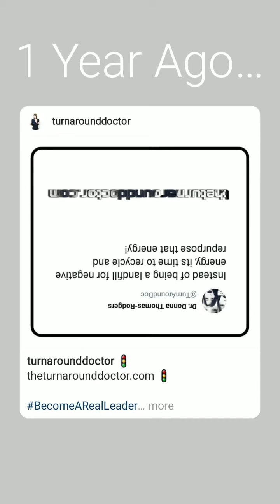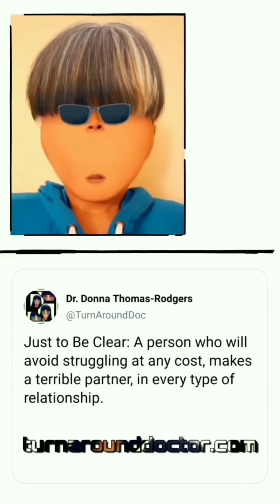Nov 25, 2021 ~ Journée ~ Dr. Donna Thomas-Rodgers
This Journée features a You Could Keep, a Reaction Tweet and a Dr. Donna's Dictionary.

Credits:

Executive Producer: Dr. Donna Thomas-Rodgers
Created by: Dr. Donna Thomas–Rodgers
Flumsitions: Power Starters Production
Production: Power Starters Production
Editing: Power Starters Production
Graphics: Dr. Donna Thomas-Rodgers
Music Produced By: Detroit Red
Genre: Red Symphony
Styling: D. Howard